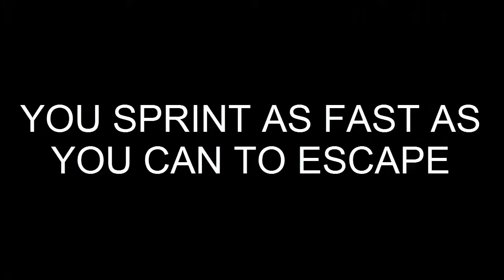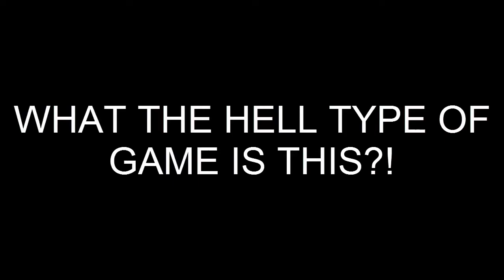Gaming Rants #1 Slender The Eight Pages (Funny Rant)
Yo how's it going everyone? Welcome to gaming rants!This is a new series I am starting where I just rant about random games and I am very critical about them :D I will try to do any suggestions you guys have so please let me know which games you would like to see have the piss taken out of them ;) I really hope you will enjoy this series and I will see you guys in the next episode that I do :) Goodbyeeee